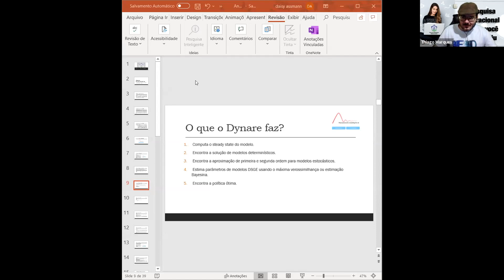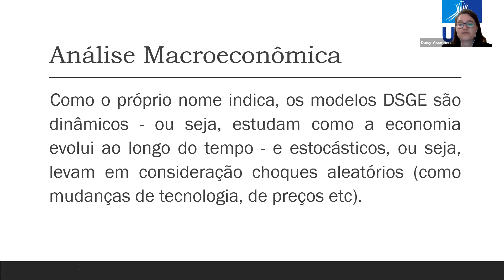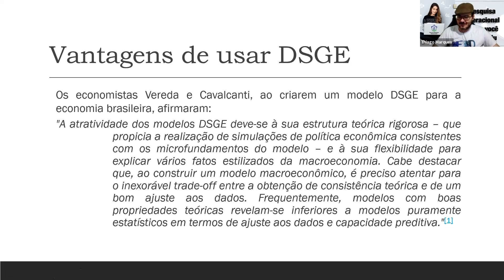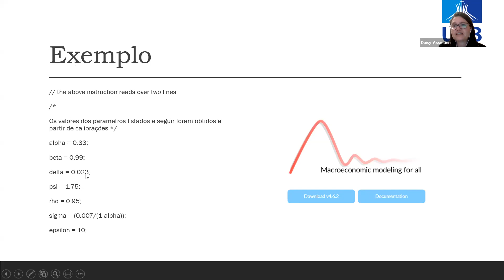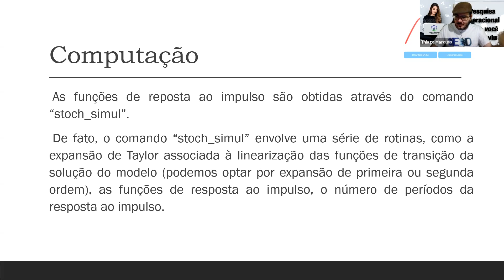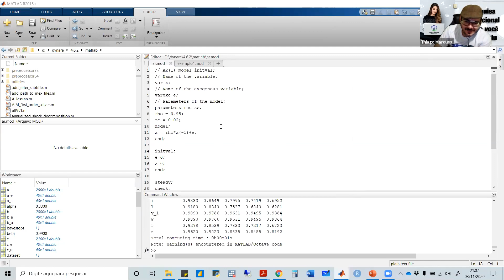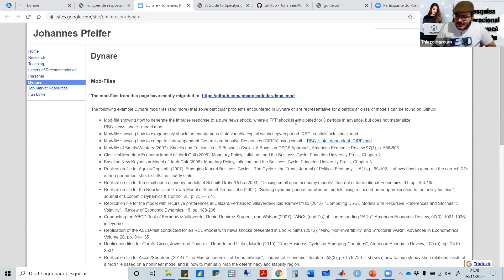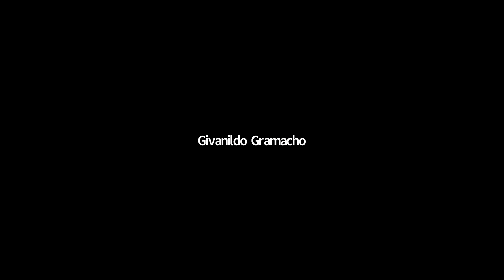Live dia 03NOV2020 - Análise macroeconômica usando o Dynare: Profª Drª Daisy Assmann